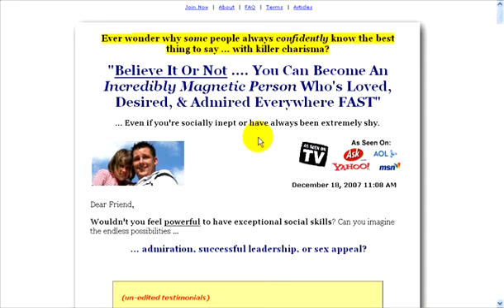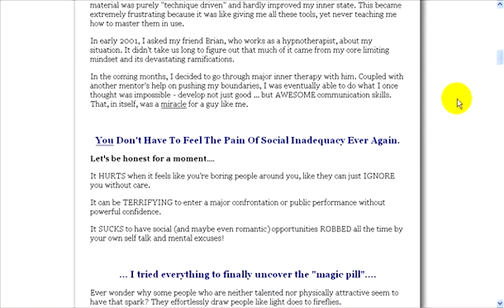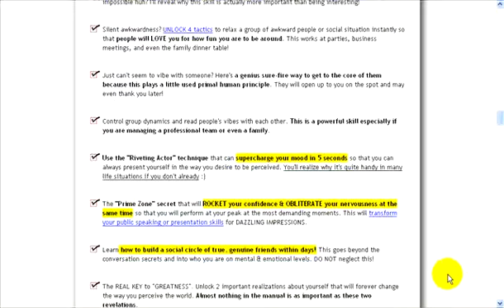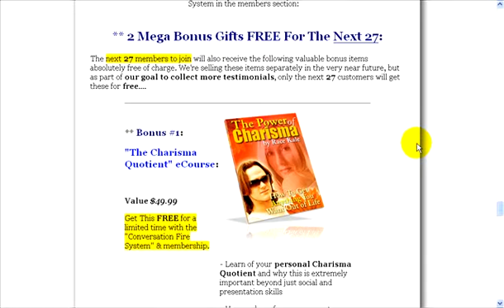Good Communication Skills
communication skills